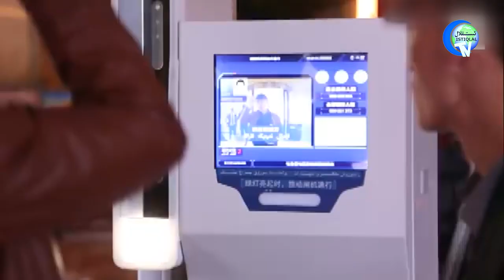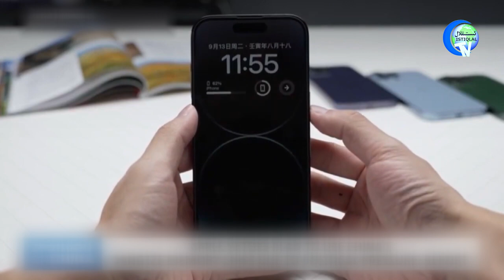ئىستىقلال كۈندىلىك خەۋەرلىرى 2022-10-18، خىتاينىڭ ئۆكتەملىكى ئەنگلىيەدە غۇلغۇلا قوزغىدى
ISTIQLAL KÜNDILIK XEWERLIRI 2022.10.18 / XITAYNING ÖKTEMLIKI EN'GLIYEDE GHULGHULA QOZGHIDI